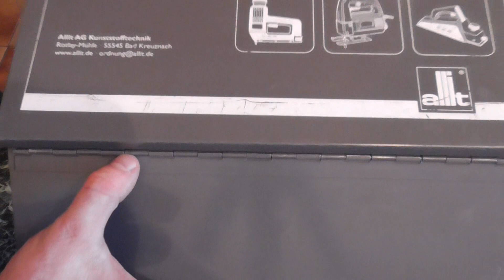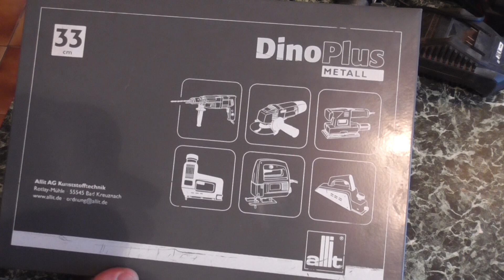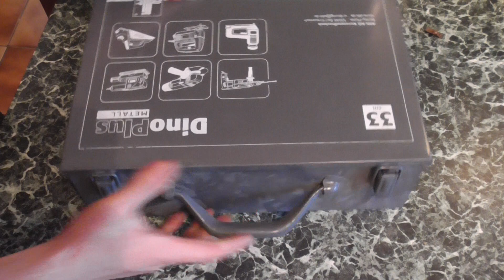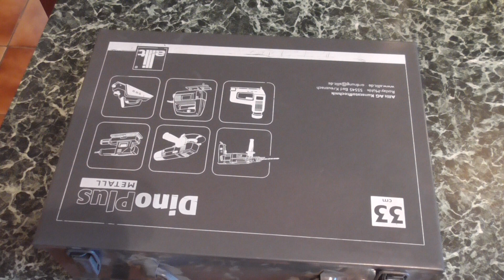Recenze AkuVrtačky PARKSIDE - Recenze - LIDL shop - Funguje? Vyplatí se Koupil bych si ji znovu? CZ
✅ Klikni na tlačítko ODEBÍRAT a ikonku zvonečku🔔, která tě upozorní na nová videa. Je to zdarma a mě to hodně pomůže :)
☝️ Pokud se ti moje videa líbí, můžeš mě podpořit.
Za jakoukoliv podporu Děkuji ❤️
Ahoj,
V tomhle videu si řekneme něco o AkuVrtačce od značky PARKSIDE zakoupené přes internet v Lidl-shopu.
Jaké má parametry a jak moc mi vyhovuje? Jestli bych si ji koupil znovu? Mé doporučení, chyby atd...
Všechno uvidíte ve videu + na konci malý BONUS
S touhle pracuji již něco okolo dvou let a tak si myslím, že na ni dokáži udělat zajímavou recenzi. Pokud máš nějaké otázky, nebo chceš video ohodnotit, piš do komentářů pod videem.

📺 Užijte si sledování tohoto videa
☢ Nové video sleduj každé úterý ☢
📍 Pokud mne chceš kontaktovat, tak napiš do komentářů.
E-mail pro spolupráce:
📌Informace k radám:
Pokud chceš rady ohledně techniky a funkčnosti věcí, kterými se zabývá tento kanál, budu rád, když tvůj problém, budeme řešit v komentářích, aby se k němu mohli vyjádřit i ostatní uživatelé. Často sem chodí lidé z různých řemeslných oborů a to znamená: "Sto lidí, sto názorů." Je však důležité nezapomínat na to, že na YouTube si můžeme povídat o tom, jak by to "asi" mělo být, avšak nic na tomto kanále neberte jako "bernou minci". Pokud máte nějaký problém, nikdy nedoporučuji, aby jste ho řešil jako amatér. Vždy je potřeba najmout si odborníka, který jej posoudí a popřípadě vyřeší na místě. Může tam být mnoho proměnných,
Tato videa neslouží jako návod, ale pouze jako informace jak věci probírané ve videu fungují, nebo by fungovat měli.
© Jdu do dílny - Všechna práva vyhrazena.